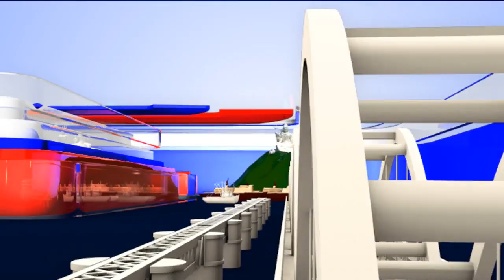Balakrishna Latest Movie Updates || Boyapati Srinu Movie || Top Telugu Media